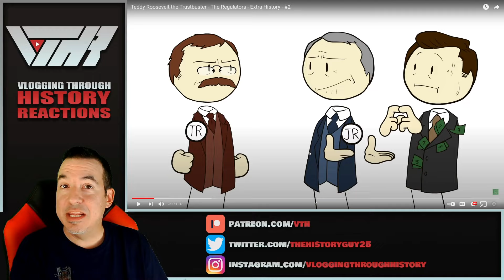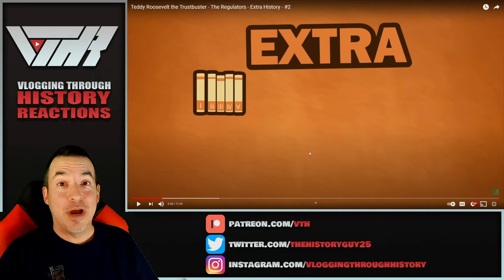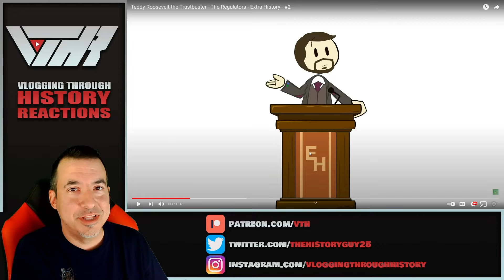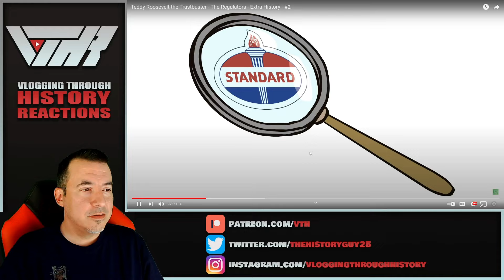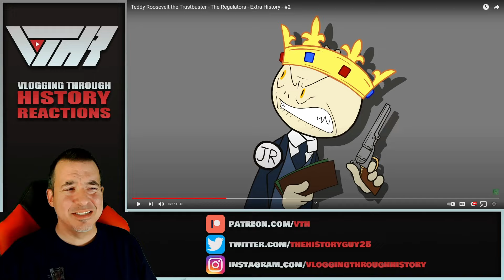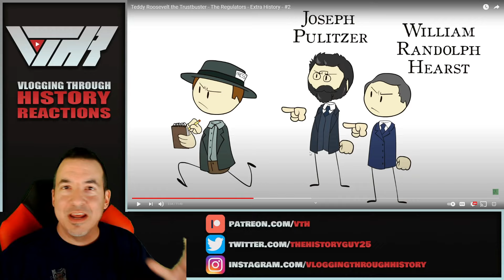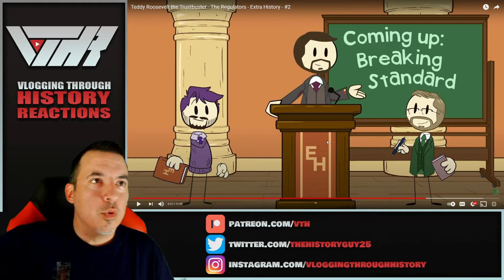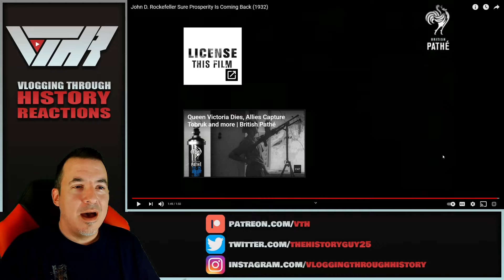TEDDY THE TRUSTBUSTER - Ep 2 - A Historian Reacts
Tier 6 - Christian Graves, Elijah Norrick, Finn Haines, Han Pol, John Molden, Levi Stevenson, Ziv, Fernando Alonzo

Tier 5 - Edward Guest, Austin Powell, D-Rock, Grant Nystrom, Drunk Binary